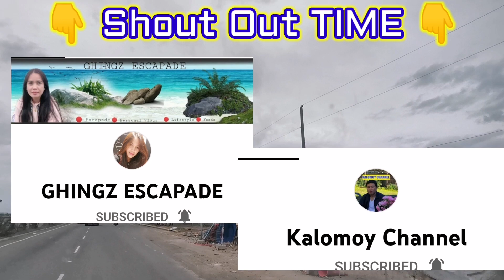CCLEX UPDATE (MAR. 2, 2022) CONCRETE OFF RAMP ON CSCR ¦ STT CEBU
This video is about the update on CEBU-CORDOVA LINK EXPRESSWAY as of March 2, 2022. They concrete the Off Ramp area on CSCR.

Last stretch of the CCLEX 10% left before the project completion.

Until March 15 the CSCR AREA still closed due to constructions going on.

👍 The progress of the Bridge is faster than they expected and almost done soon...

🙏 Thanks for All the Blessings Mama MARY & God Bless Always.

Support to Our SOLID KAPATID:

👍 👍 CCLEX Vloggers:
@Efren Oculars Vlog  @DJ C VLOG  @Manay Tinang Vlog  @Marvin Tobes  @Jmakoy Vasay  ‎@TOLITS FAJARDO VLOG @Arnold Malingin TV  @Ozy Adventures  @A WALK TOUR  @ec4me @Rhitz Rondero  @dong joms vlog  @kabi carabuena @Rudy Babatido @Julgonz TV ‎@vanix812 @TiKul TV  @Peryong JR. TV

👉 ‎👉  @Mr. Chulz TV  @PRIMITIVE ISLANDER  @Buhay OFW  @Mel Dodong Vlogs @Bong Ko TV  @Helicame Vlog   @Pareng Lodi MotoVlog  @Teds Fuentes @Rajhudonica Delos Santos-Nida  @Ka- Agutayno  @ACAS Stock Trading and Civil Engineering Channel  @KantaHan ni Jenn @Francis Orellano  @Sub2Music   @Mads Helen  @Zaskiah Gaming

Thanks for the TRUST and SUPPORT: SIMALA & TOURS TV

...God Bless Us Always... Facebook: Gift VanRental Facebook: Gift TouristVan Facebook Page: Cebu Gift Tours Facebook: Simala Lindogon Facebook Page: Mama Mary of LINDOGON-Simala